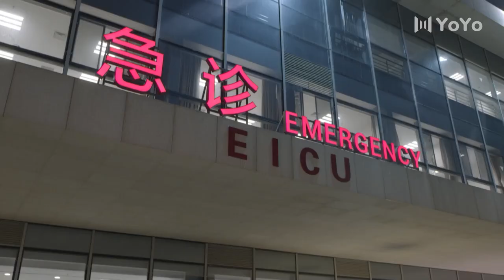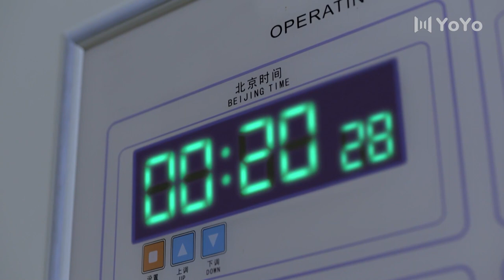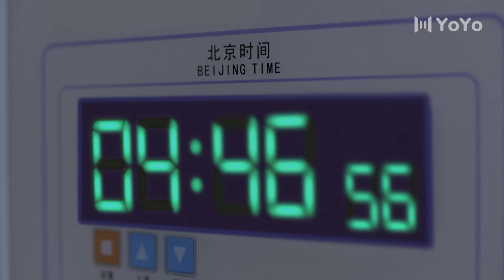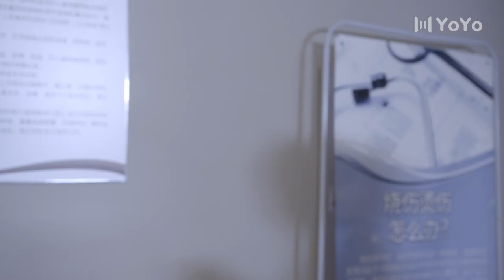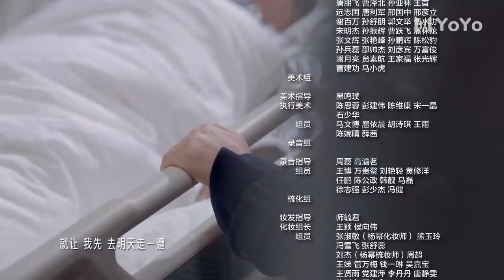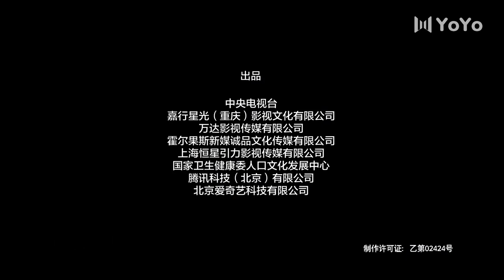EP04【ENGSUB】杨幂未婚夫突然离世，鲜肉医生白宇展开恋爱攻势 | 谢谢你医生Thank You Doctor